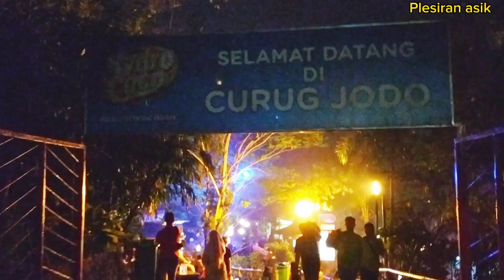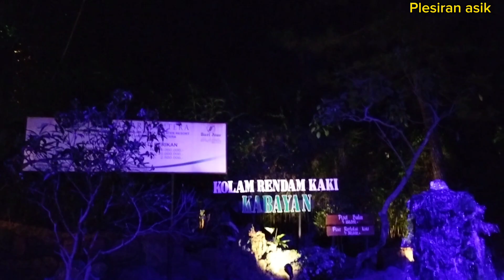Wisata Air Panas Sari Ater Subang !! Pemandian Air Panas Edisi Malam Hari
Pemandian air panas sariater beralamat di
Jln Raya Ciater Desa Nagrak
Kecamatan Ciater
Kabupaten Subang
 Wisata air panas yg selalu rame pengunjung buka 24 jam di hari Sabtu
dan di hari Minggu sampai Jumat buka dari
jam 6 pagi sampai jam 10/12 malam

Mohon maav apabila gambar dari videonya remang remang ya karena di ambil di malam hari
untuk info lebih lanjut bisa menghubungi nomor telpon berikut ini
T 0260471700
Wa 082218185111